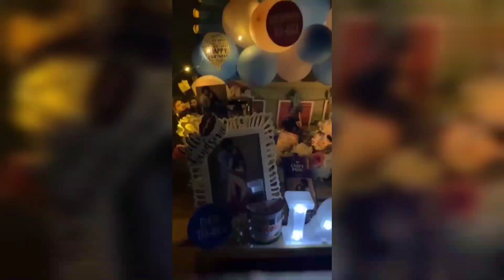Bharathi kannama Farina's husband birthday celebration pics ❤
This video is only for entertainment audience purpose only.